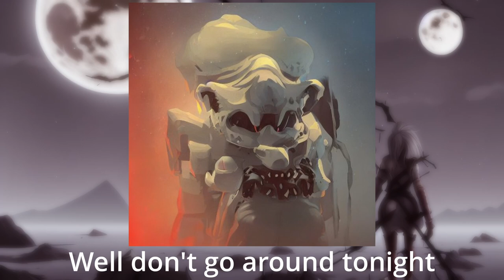Bad Moon Rising but every lyric is an AI generated image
In this video, I had AI draw the lyrics to Bad Moon Rising by Creedence Clearwater Revival!

Bad Moon Rising was created by Creedence Clearwater Revival and NOT me. I wan't to make that clear. The link to the official music video is